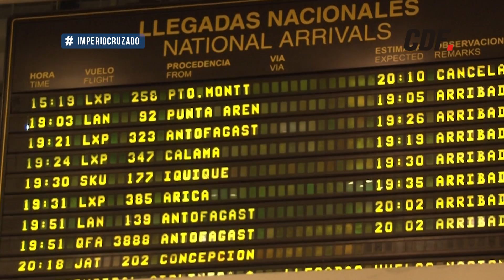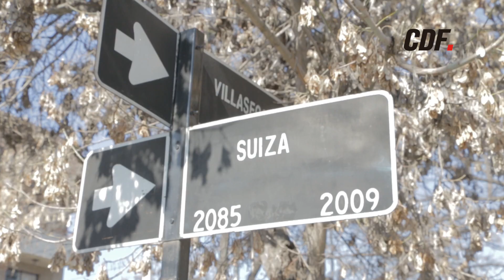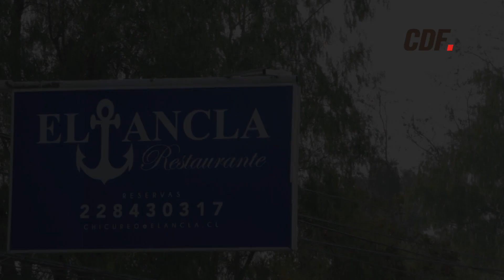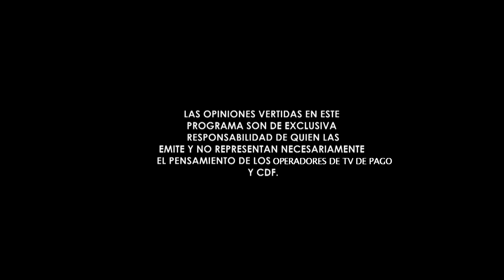"Imperio Cruzado" Capítulo 10 Temporada 2 (6 de octubre de 2017)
En este capítulo:
-Toda la trastienda del Clásico ante Colo Colo
-Seguimos al Socio de Regiones que viajó con todo pagado a acompañar al equipo.